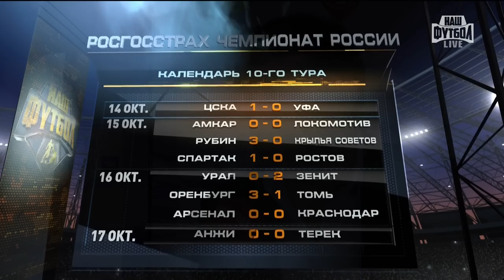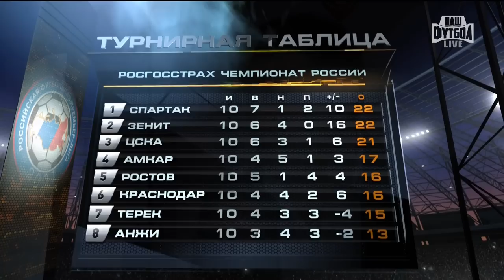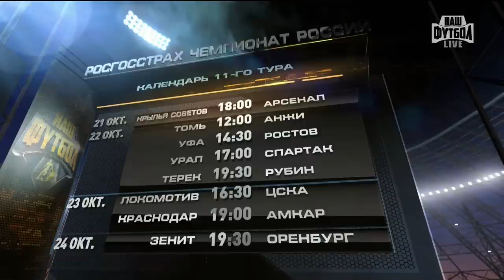Matchday 10 Review | RPL 2016/17